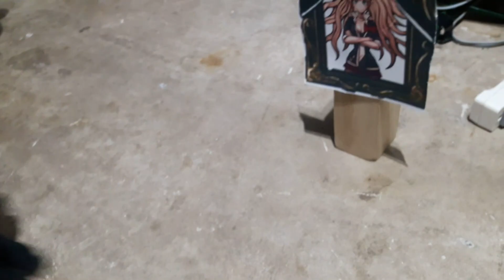Danganronpa Plush Despair Restoration! Trailer